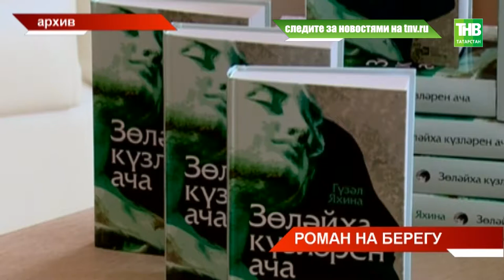Роман на берегу - ТНВ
Координаты:
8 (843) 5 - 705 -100